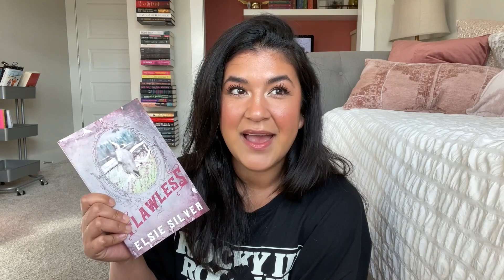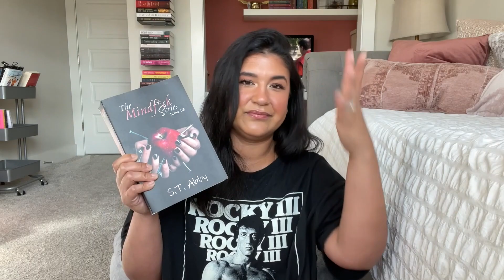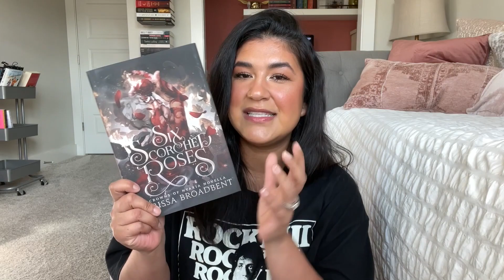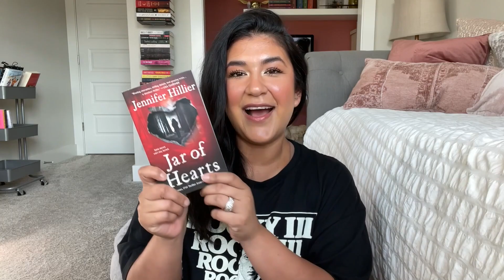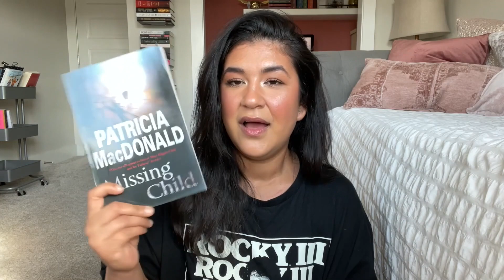20 NEW BOOKS! Let's chat about them...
The books that have been piling up over the last couple of months. Let me know if y'all have read any of these!